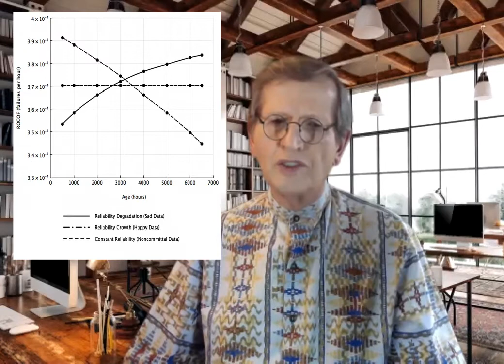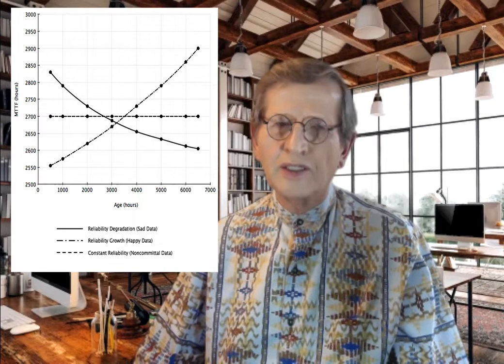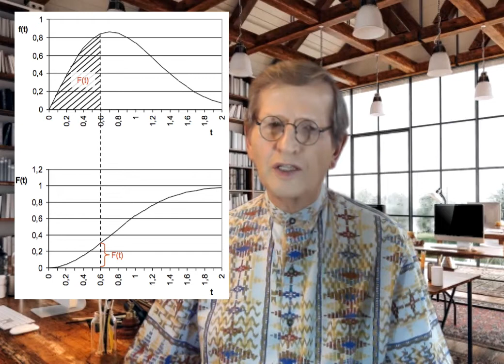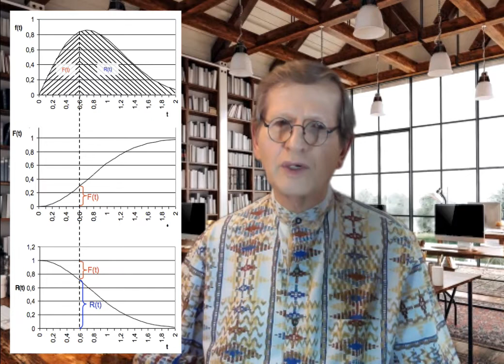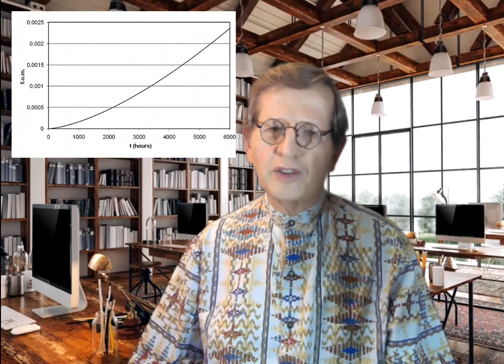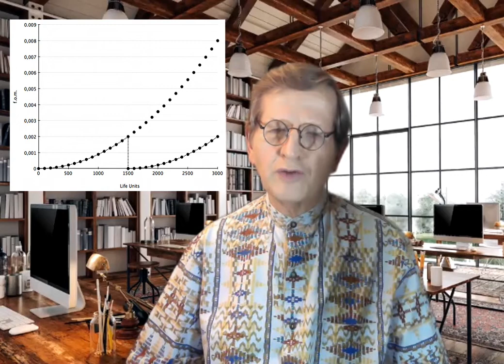1 Quantitative Descriptions of Failure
Failure takes place when a unit, which can be a machine, or a sub-part of a machine, or a component stop fulfilling its purpose. We mostly make use of failure statistics from the past to understand exactly what the failure entails. This then enables us to take the appropriate decision regarding the strategy for managing a specific failure. This video explores the various ways in which failure is described quantitatively for (1) systems (machines), and (2) components.